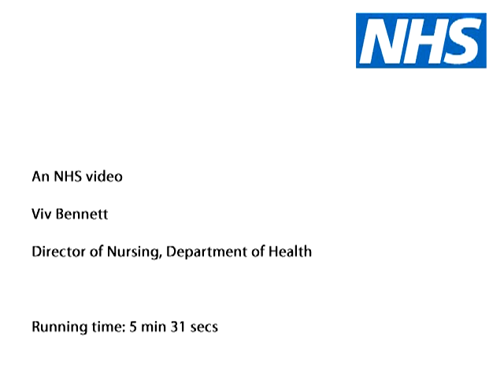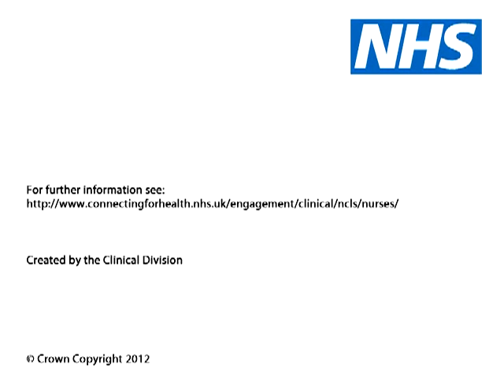The importance of information, technology and communication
Viv Bennett, Director of Nursing, Department of Health talks about the importance of harnessing new technology to improve the capture and sharing of meaningful and useful information to improve patient care.